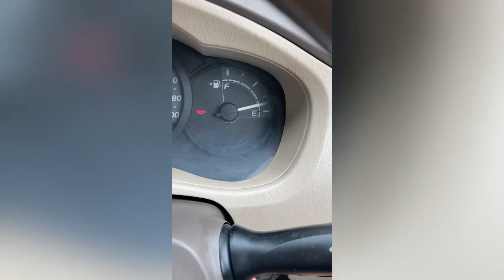Corona bye bye 👋 || Vlog 11